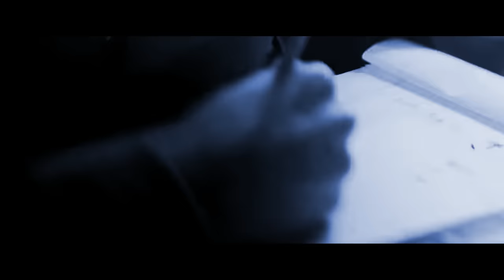Eminem & Skylar Grey - Last One Standing (Explicit Music Video)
Listen to Last One Standing, from the film Venom: Let There Be Carnage

Music video by Skylar Grey, Eminem performing Last One Standing (Audio).